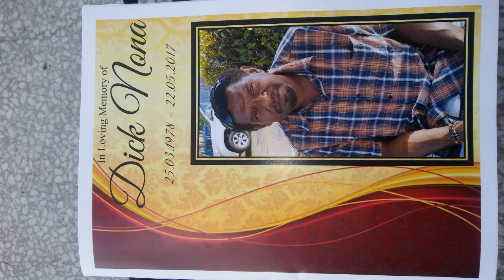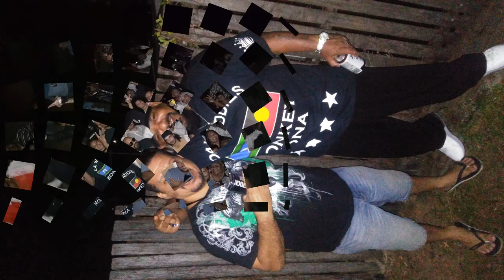Sweetest Memoriez ... x